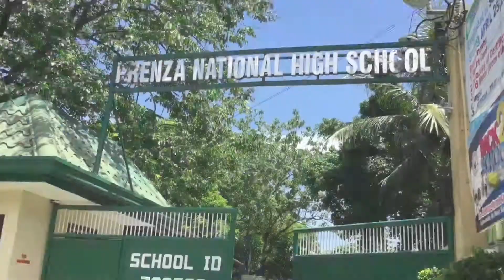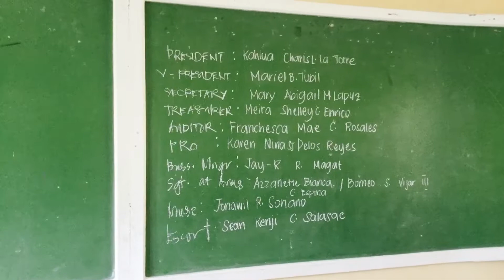FIRST DAY of SCHOOL! | Vlog # 1 | Itskaysii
06/05/17: First Day of being GRADE 10! It was fun and at the same time pressure for the subject requirements. But First week done! We survived! WAAAH! Believe it or not , we're already stressed!. We always use the hashtag KapitLangBes for every school works that we encounter. That's HighSchool Life , we need to go with the flow. Don't pressure too much . Let's study hard but with enjoyment.

Sorry for the late upload, because we have lots of things to do at school and our class time was 12:15 - 6:30 (PM Shift). It's hard to manage it so Friday is my editing day! and post it either  every Saturday or Sunday.

I Got You - Bebe Rexha
Symphony - Clean Bandit (Ft. Zara Larsson)